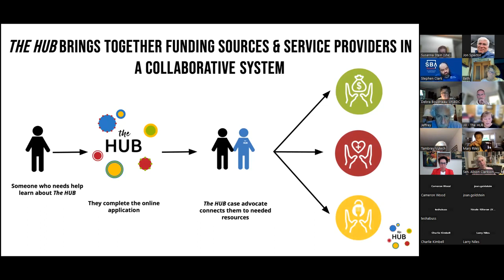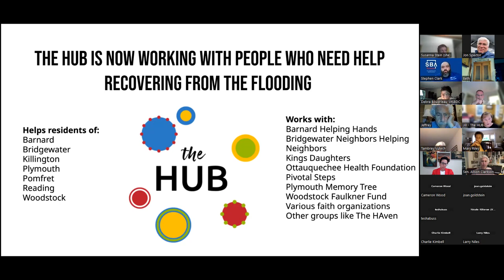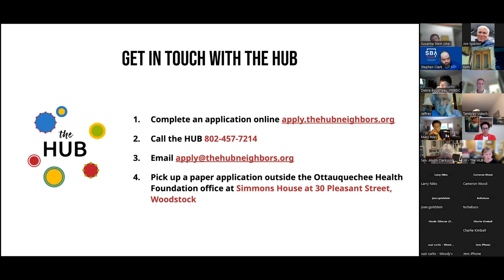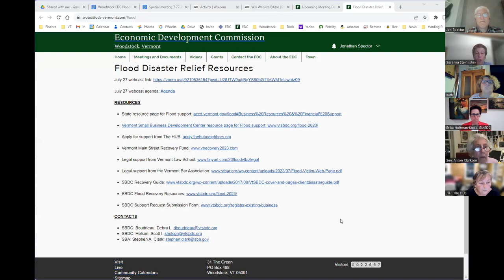Woodstock EDC webcast for Local Businesses Flood Relief